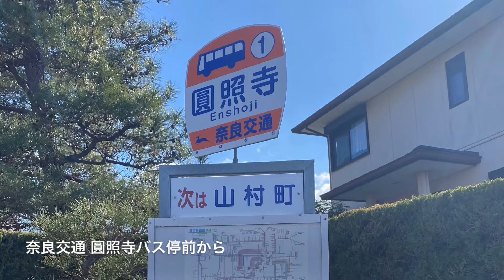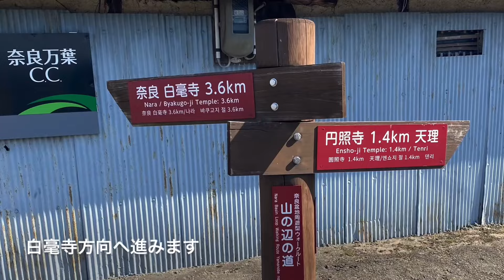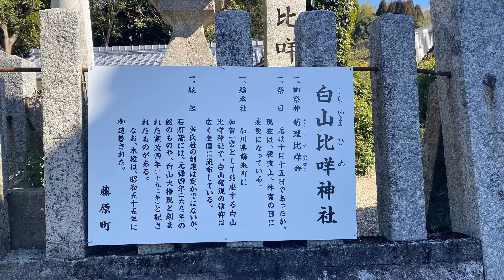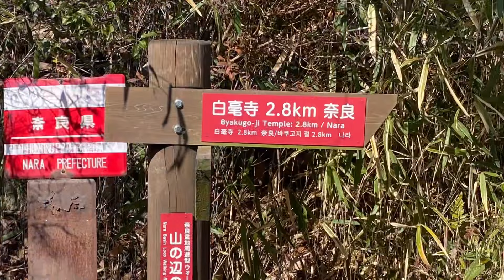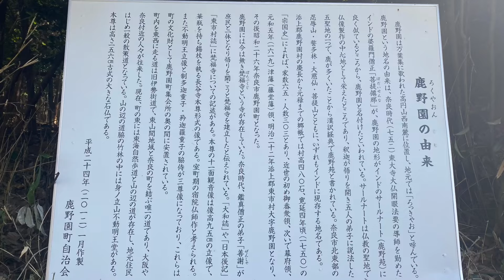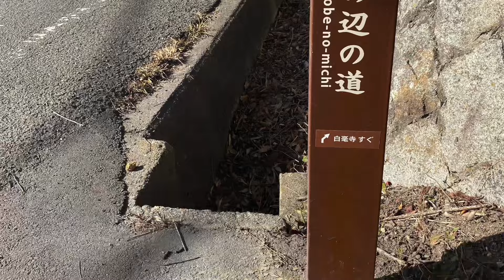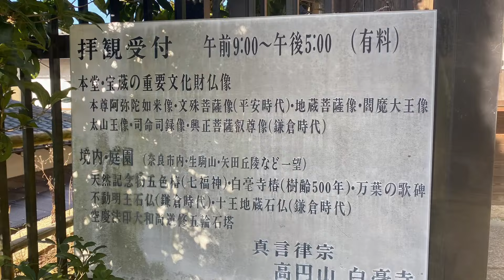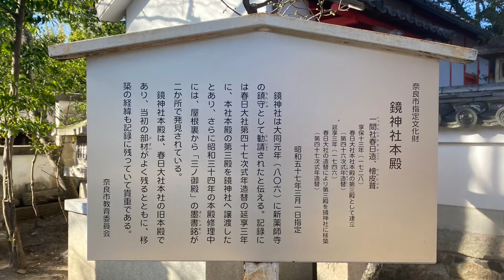山の辺の道 北コース②帯解〜奈良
山の辺の道北コース、
前回の天理から帯解の続き、
帯解から奈良を歩いて来ました。

前回はあまり見どころがなく
面白みに欠けた感じだったのですが、
帯解から奈良へは神社やお寺が点在していて
なかなか良かったです。

円照寺辺りは道が分かりにくかったので
もう少し案内板が欲しいと思いました。
整備されて分かりやすくなればもっと
歩く人も増えるのではないかと
思いました。

次回は奈良春日大社から奈良公園、
ならまちを歩いた様子を
お届けしますので又アップしたら見てくださいね〜

ゆきよんちゃんねる